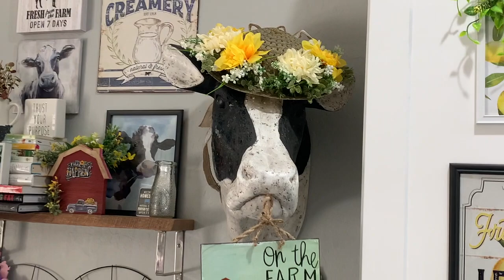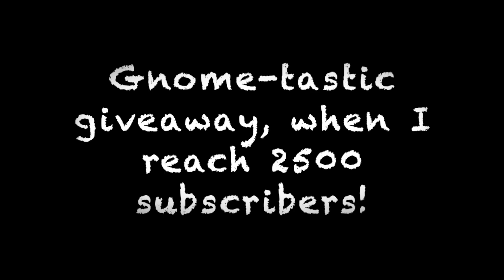Dollar Tree Garlands, Themed Thursday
This video is about Dollar Tree Garlands, Themed Thursday
Easy Easter Garlands all Dollar Tree!

5301 S. Superstition Mountain Dr.

I encourage all of you to use your imagination and hopefully be inspired to create by watching my videos.